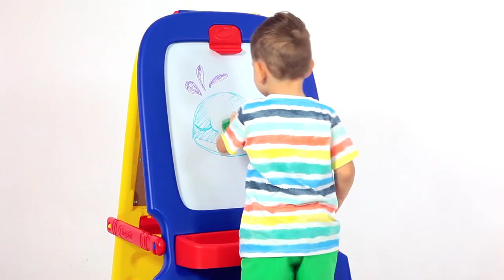[5045] Crayola® Magnetic Double Easel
• 3-in-1 Easel magnetic/dry erase & chalkboard provides a large work area
• Each board includes large paper clip
• Surfaces are easy to wipe clean
• Plenty of storage
• EZ fold away design